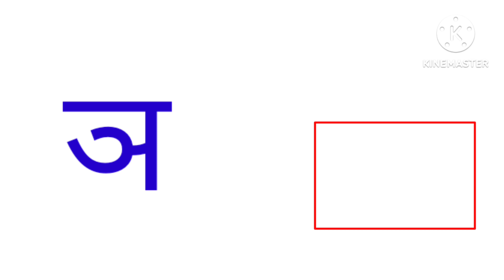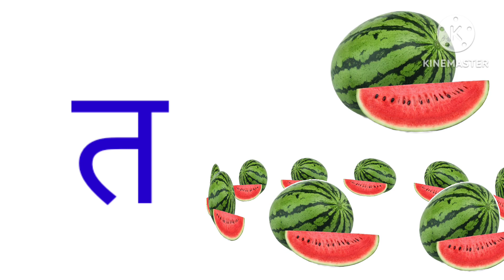अ से अनार, आ से आम, हिंदी वर्णमाला, क से कबूतर, अआइईउऊ,हिंदीस्वरव्यंजन a se anar aa se aam#kidsvideo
अ से अनार,आ से आम,इ से इमली,ई से ईख,उ से उल्लू,ऊ से ऊन,ऋ से ऋषभ,ए से एम्बुलेंस,ऐ से ऐनक,ओ से ओखली,औ से औरत,अं से अंडा,अ्ः से खाली
क से कबूतर,ख से खरगोश,ग से गमला,घ से घर,ङ से खाली
च से चम्मच,छ से छाता,ज से जहाज,झ से झंडा,ञ से खाली
ट से टमाटर,ठ से ठेला,ड से डमरू, ढ से ढोल,ण  से खाली
त से तरबूज, थ से थरमस, द से दवात, ध से धनुष, न से नल
प से पतंग,फ से फल, ब से बतख,भ से भालू, म से मछली
य से यज्ञ,र से रथ, ल से लट्टू, श से वक,श से शलगम, ष से षटकोण,स से सपेरा, ह से हल,क्ष से क्षत्रिय, त्र से त्रिशूल,ज्ञ से ज्ञानी
अआइई कैसे सिखाएं
बच्चों को हिंदी वर्णमाला कैसे सिखाएं
बच्चों को हिंदी पढ़ाई
छोटे बच्चों को हिंदी वर्णमाला सिखना
बच्चों को हिंदी स्वर सिखाएं
बच्चों की हिंदी व्यंजन
हिंदी ककहरा
हिंदी पढ़ाई

हिंदी स्वरव्यंजन
हिंदी बाल गीत
बाल गीत

@Nimya  study
@ Hindi English pathsala
@ chhutu Hindi tv
# Hindi varnmala
# Nursery rhymes
# असेअनार आसेआम
# खेल खेल में बच्चों को हिंदी वर्णमाला सिखाएं# Hindi vayanjanhindi varnamala# क से कलmeo हिंदीवर्णमालाideo kidssonghindi rhymesshortsfunny shortsyoutube shorts